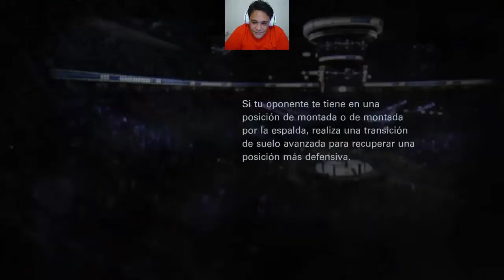UFC PRIMERA PELEA